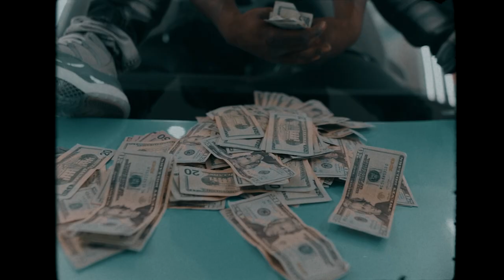YM MUDDMADE Ft. Interstate Jay - "In N Out" (official video)